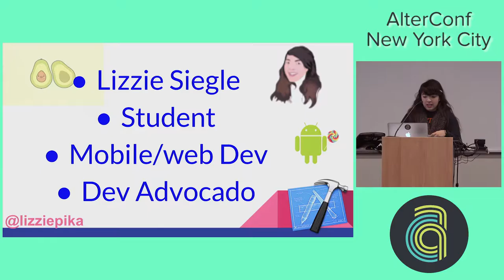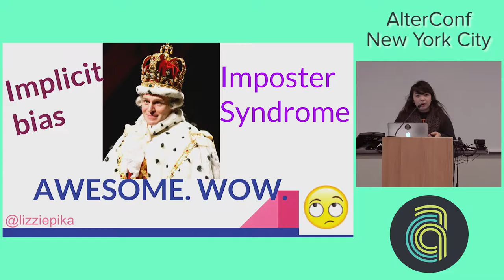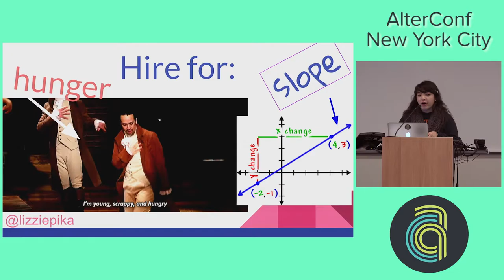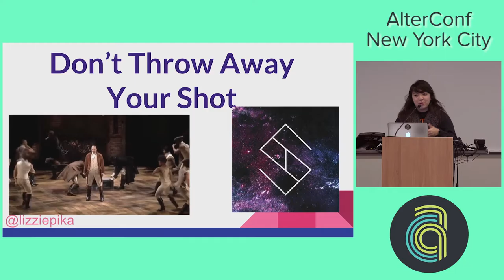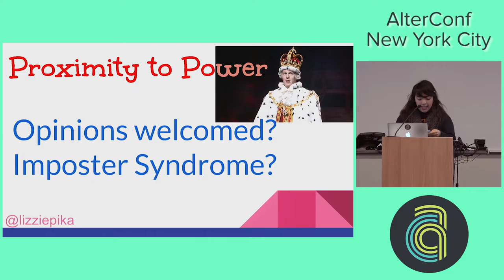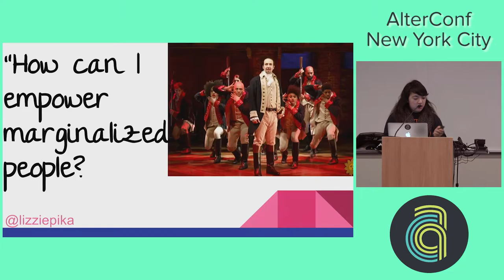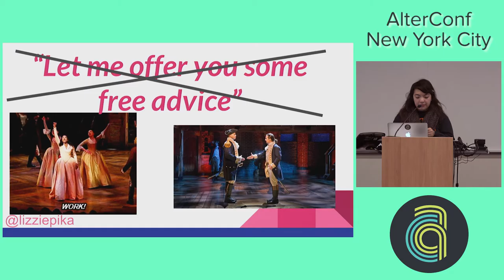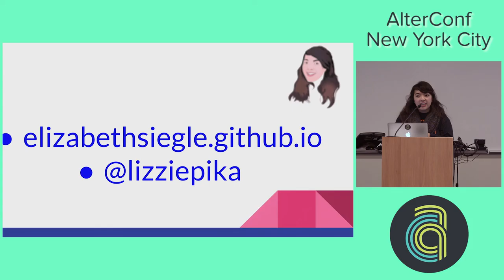AlterConf NYC 2016 - Diversity and Inclusion in Tech Through a Hamilton Lens by Lizzie Siegle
Though both diversity and inclusion are important, it's not enough to be in the room where it happens (which is like diversity)--you want both the Adams Administration as well as Washington on your side, which is like inclusion. The latter breeds the former because even on a diverse team, you could still be uncomfortable and helpless.
Though I grew up in Silicon Valley as a non-STEM person, I am here today as a computer science student and developer advocado because of diversity initiatives. After attending and speaking at tech meetups and conferences on both American coasts, I realize now that companies should initially focus on inclusivity, which will in turn lead to diversity. I realize now that the diversity initiatives were successful because of the empowering and supportive atmosphere, and that that same atmosphere is also obtained through inclusion (and not necessarily diversity.)
So what's the difference between the two? Don't wait for it--I will use Hamilton lyrics to go over similarities, differences, and the importance of both.